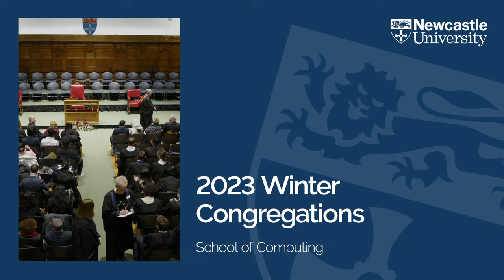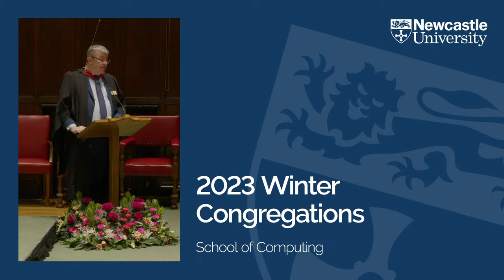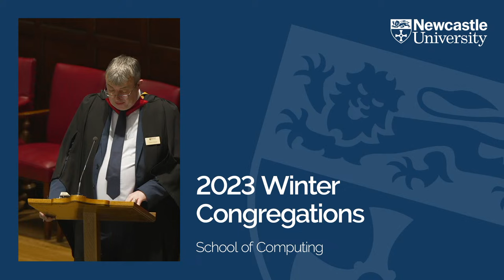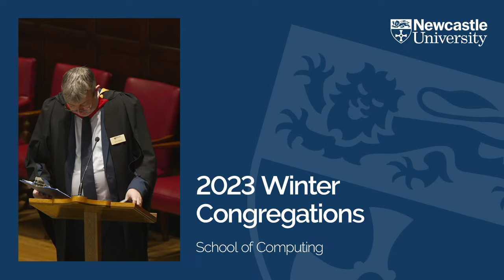School of Computing (2 of 2)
MSc Bioinformatics, MSc Cloud Computing, MSc Cloud Computing, MSc Computer Game Engineering, MSc Cyber Security, MSc Data
Science, MSc Data Science (with Specialisation in Artificial Intelligence), MSc Data Science (with Specialisation in Visualisation), MSc Digital
and Technology Solutions Specialist Integrated Degree Apprenticeship - Data Analytics Specialist, MSc Human Computer Interaction, MSc
Synthetic Biology, Doctor of Philosophy, Doctor of Philosophy with Studies in Computer Science